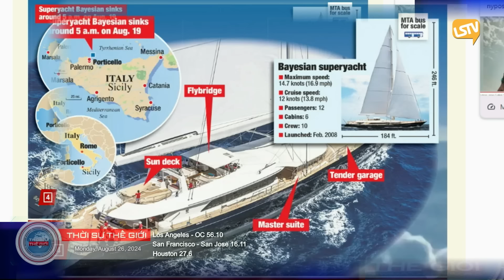Thời Sự Thế Giới P6 (08-26-24) ᴛʜảᴍ ᴋịᴄʜ ɢɪᴀ đình khi con trai 41 tuổi ɢɪếᴛ ʙố ᴍẹ